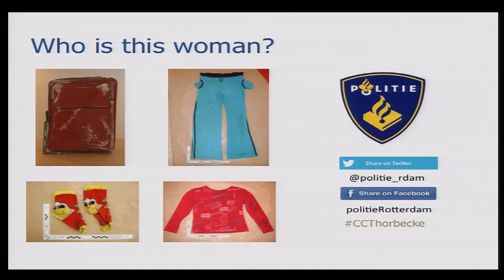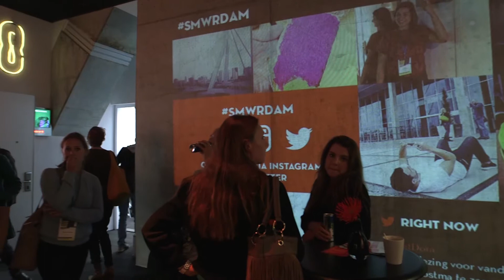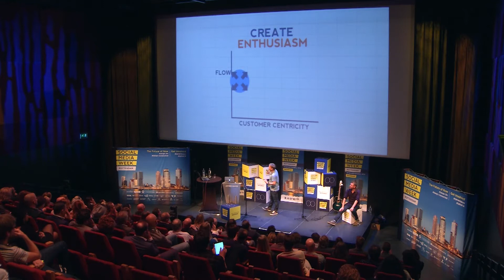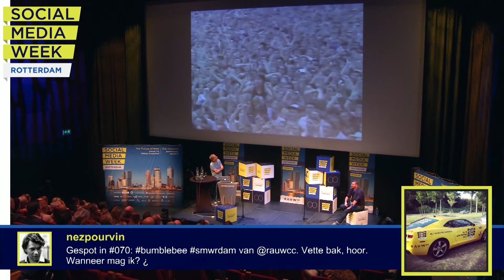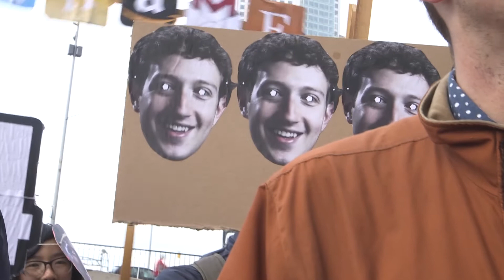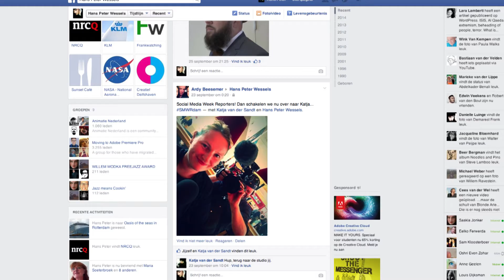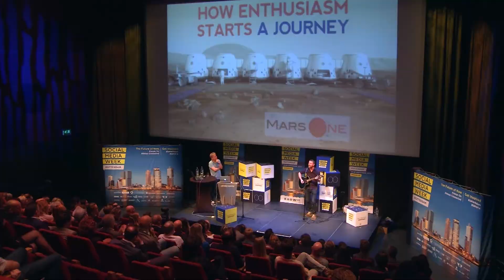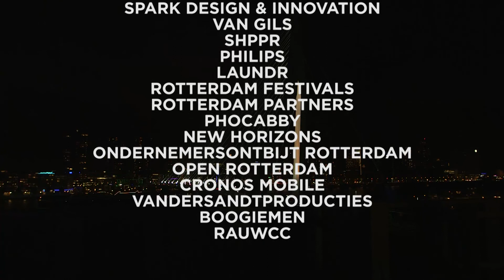Social Media Week Rotterdam 2014 - Een video verslag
Voor het eerst in de Benelux: Social Media Week. Tijdens dit internationale event draait alles om social media en technologische innovatie. Social media en technologische innovatie gaan hand in hand: dat is de reden dat Social Media Week lang niet meer alleen om social media draait. Het inspiratiecongres ontstond vijf jaar geleden in New York. Tweemaal per jaar wordt het, in meer dan 20 steden wereldwijd, georganiseerd. Het thema van deze editie is ‘The future of now; always on, always connected’. In september wordt het evenementen op 11 plekken tegelijkertijd georganiseerd in steden als Sydney, Johannesburg, Berlijn en London. In vijf dagen proberen meer dan 120 interessante sprekers antwoord te krijgen op vragen als: hoe zorgen we ervoor dat technologie ons méér tijd en focus geeft, in plaats van steeds minder? En hoe zetten we technologie in om echt sociaal te zijn, zowel privé als zakelijk?
‘Technologische groei gaat niet geleidelijk’
Initiatiefnemer Maarten Reijgersberg zet zich voor het event in als motivator en verbinder. Volgens hem moeten business, technologie en creativiteit in deze tijd bij elkaar komen. Daar is het idee van Social Media Week ontstaan: “Technologische groei gaat niet geleidelijk. Niet meer. Dat is ingewikkeld en daar moeten we mee leren omgaan. Want de toekomst is al begonnen, het is nú. We moeten nú sprinten om voorop te lopen in de wereld en bruggen slaan tussen branches en disciplines.” “Dit congres past perfect bij Rotterdam. De stad verandert snel, heeft een innovatief en adaptief karakter én is centraal gelegen in de Benelux. Ideaal. Het is onze wens om van Social Media Week Rotterdam het meest invloedrijke inspiratiecongres over social media en innovatie in de Benelux te maken,” aldus Maarten. Bekijk de video om een indruk te krijgen van het evenement.